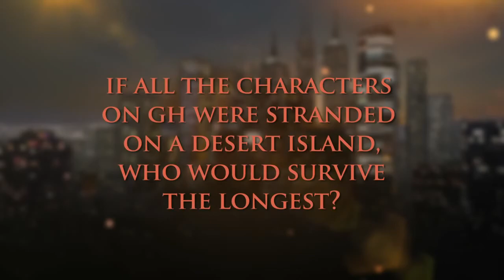Seven Questions with Kelly Sullivan